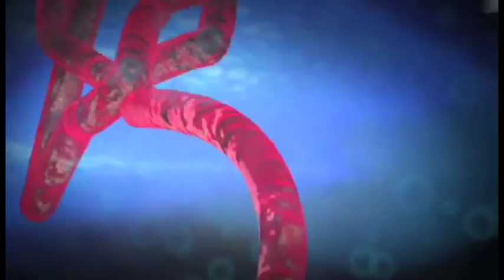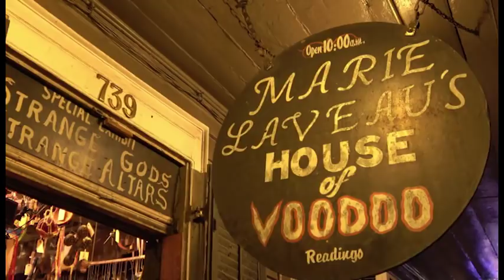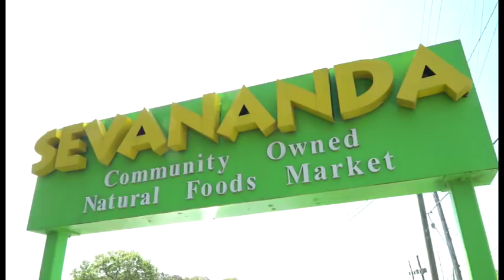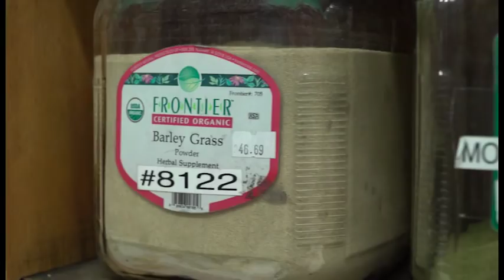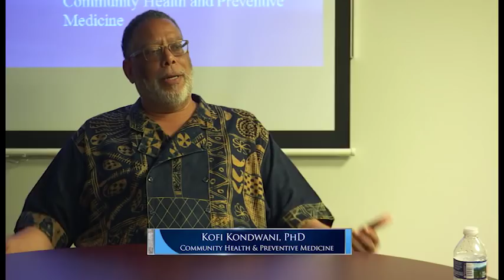Strong Medicine : The Secret Power of African Healing Part 1 of 2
Andrew Young Presents
Strong Medicine : The Secret Power of African Healing